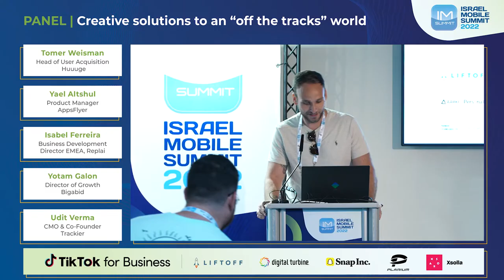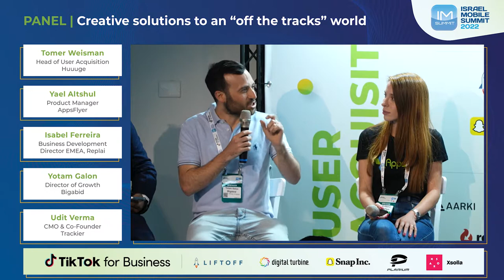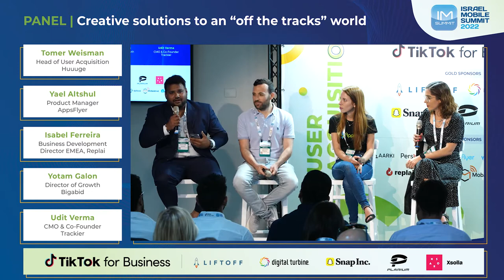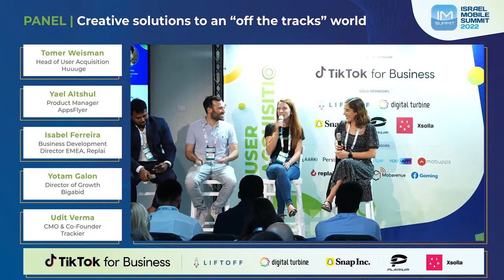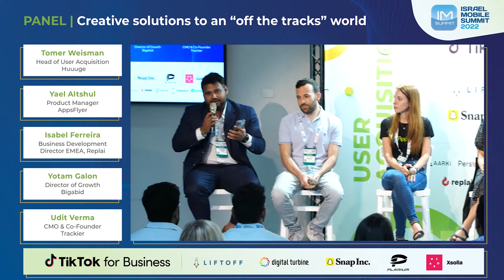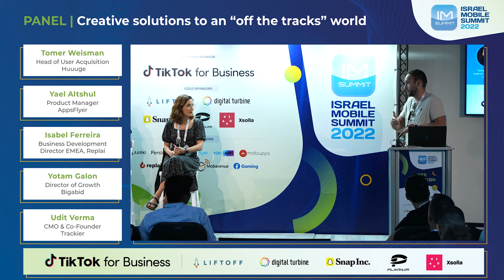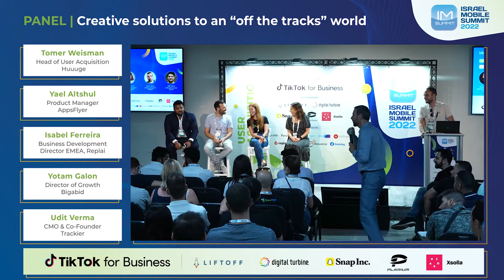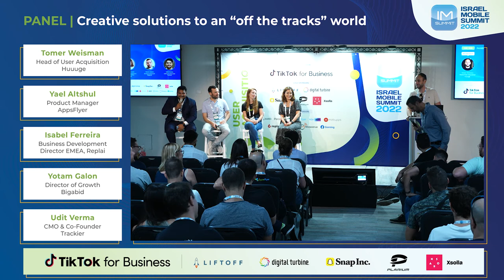PANEL: Creative solutions to an off the tracks world - Huuuge, Replai, AppsFlyer, Bigabid, Trackier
As presented at the Israel Mobile Summit 2022